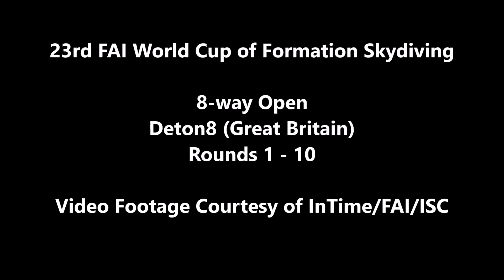23rd FAI World Cup of Formation Skydiving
8-way Open: Deton8 (Great Britain).